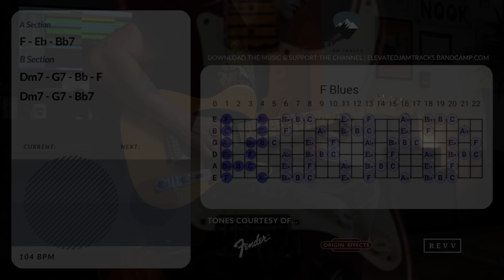Punchy Funk Groove Guitar Backing Track Jam in F